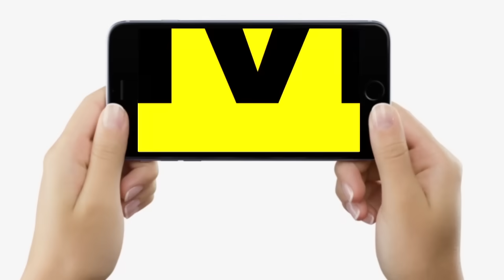Nitish Kumar पर MP Rajesh Verma ने ऐसा बोलकर Tejashwi Yadav के बातों को हवा दे दी, गुस्से में लाल...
Nitish Kumar पर MP Rajesh Verma ने ऐसा बोलकर Tejashwi Yadav के बातों को हवा दे दी, गुस्से में लाल... | Bihar News | LiveCities